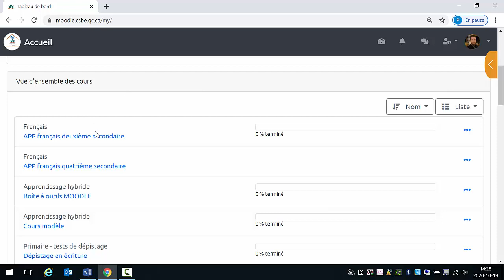Accéder à son espace de cours une fois connecté à Moodle